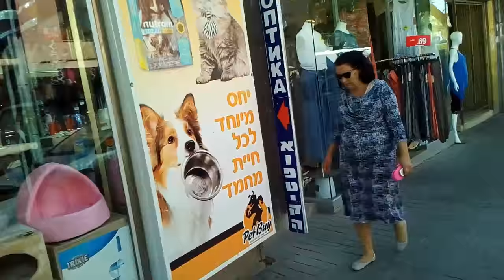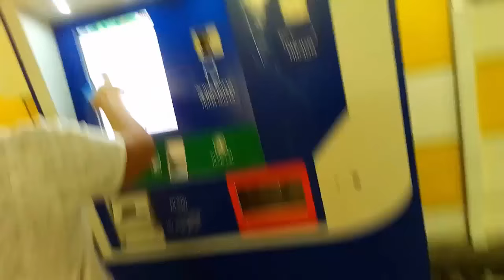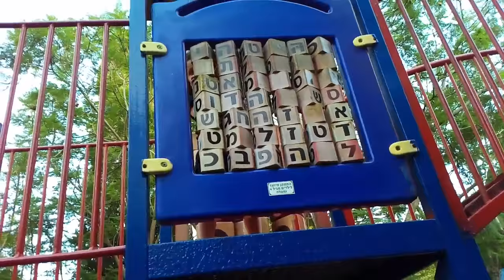☀️ Vlog//Играем на детской площадке, покупаем коляску, гуляем по торговой улице - Хайфа, Израиль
Гуляем по торговой улице в Хайфе, покупаем Алис коляску, заходим в лавочки с игрушками. Алис играет на детской площадке и пробует национальное израильское блюдо - хумус:)